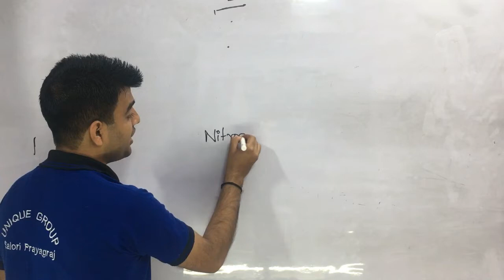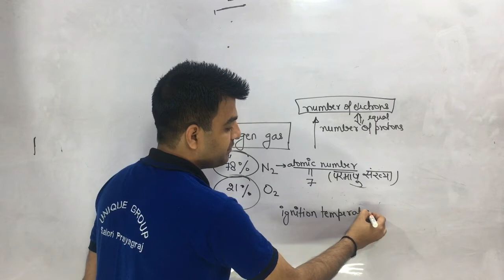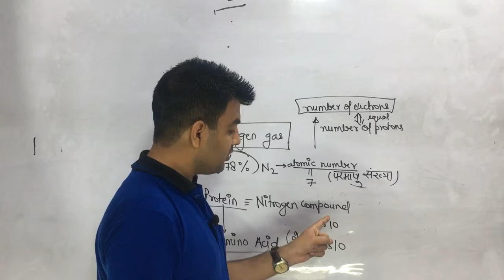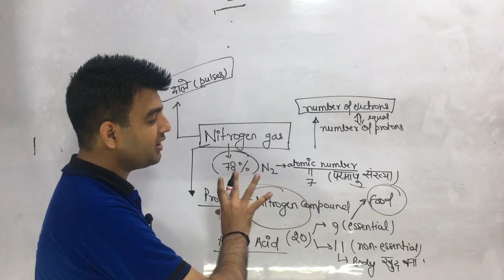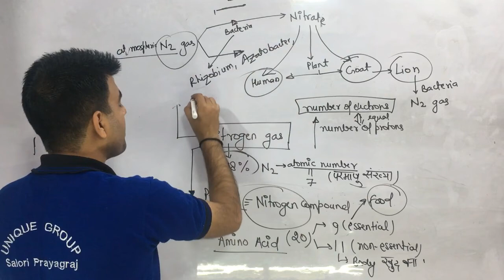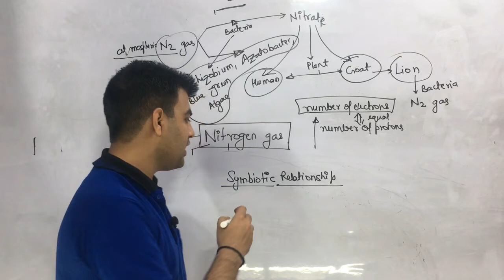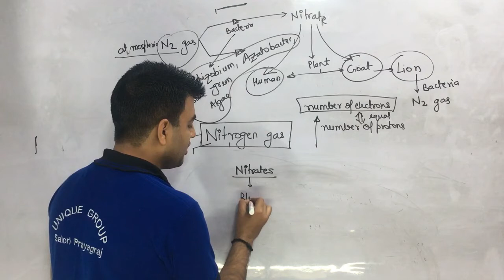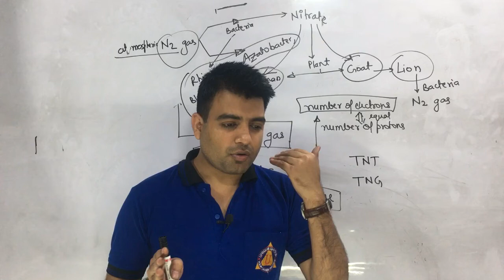Nitrogen in Biology, chemistry and physics (wonderfull combination) All in one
unique online guru,ratnakar,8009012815,ashutosh,unique computer institute,How Is Nitrogen Used | Properties of Matter | Chemistry | FuseSchool,नाइट्रोजन क्या है? नाइट्रोजन के फायदे और उपयोग | Benefits of Nitrogen Gas in hindi,Nitrogen Uses | Importance of Nitrogen | bio lecture in Urdu Hindi|,Nitrogen Cycle | aumsum,Nitrogen Cycle in Hindi/ नाइट्रोजन चक्र/ Environmental Science/ Nitrogen fixation/Lokendra Mishra,क्या होगा अगर मै अपने हाथ पर लिक्‍विड नाइट्रोजन डाल दू |EXPERIMENT Liquid Nitrogen On Hand Effects